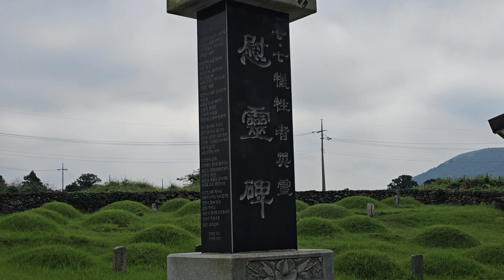김성용 4.3당시 생존피해자가 1950년 음력 7월7일 섯알오름 예비검속 희생자 만뱅듸 묘역에서 당시 상황 증언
한국전쟁 발발하자 1950년 8월 20일(음력 7월 7일)새벽 예비검속이라는 명목으로 지금의 "백조일손모ㅡ역" 터인 송악산 섯알오름 일본군 탄약고에서 무참히 학살된 민간인 희생자 중 한림읍 관내 희생자 62명(현재 46위 안장)이 영령들이 안장된 만뱅듸묘역에서 당시 생존피해자 김성용 어르신이 당시 현장상황을 생생하게 증언하고 있다